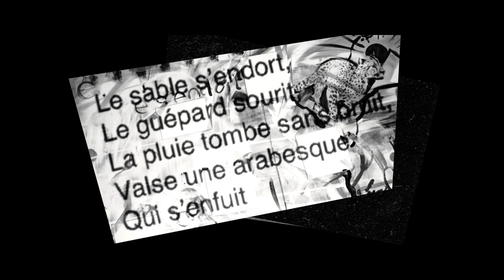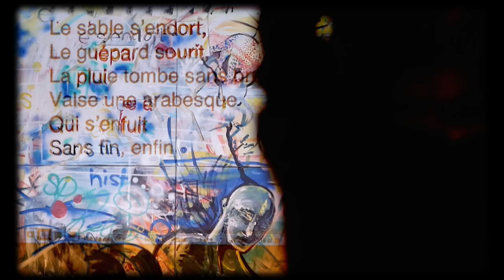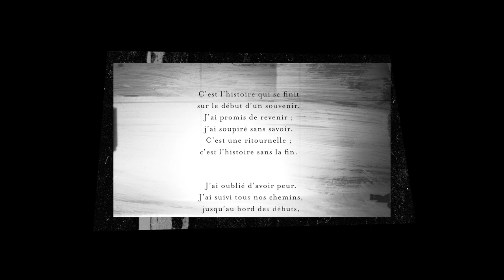Projet TLC de Nejda : musique, poésie, peinture / MNjP :Mathieu Rossignelly, Nejda, Jean-Pierre Rick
Présentation du projet artistique transdisciplinaire TLC (Transartistic Live Creation) de Nejda. Un spectacle d'improvisation collective mêlant poésie, peinture et musique.
Trio MNjP : Mathieu Rossignelly (piano), Nejda (poésie), Jean-Pierre Rick (peinture)
Vidéo produite par Sachie Kikuchi.